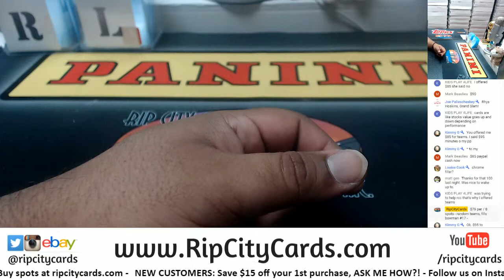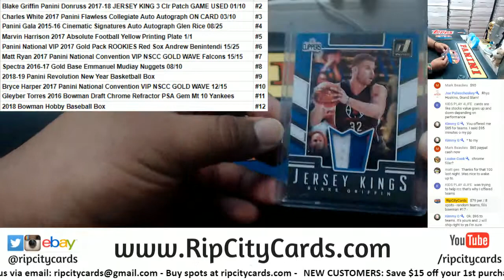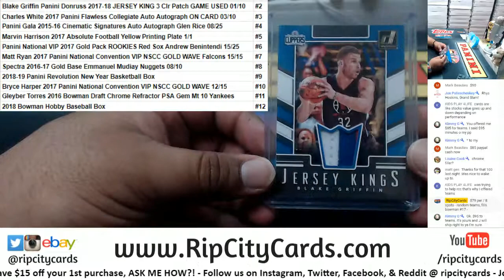Random Awesomeness Mark B.